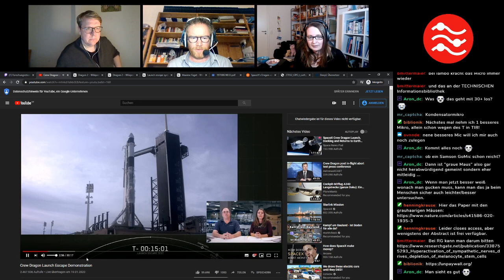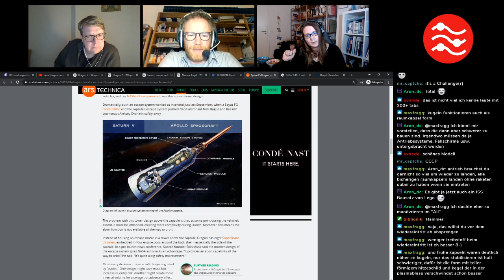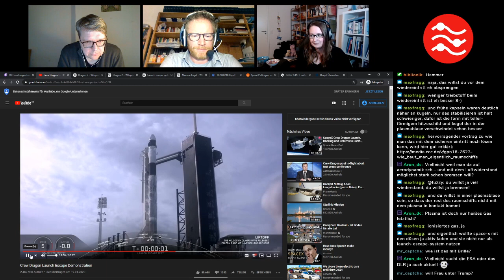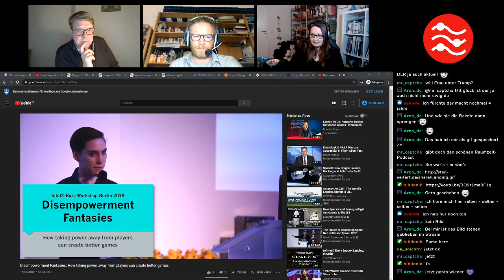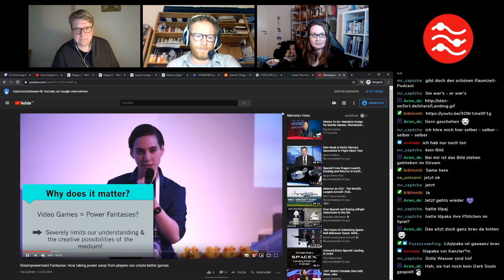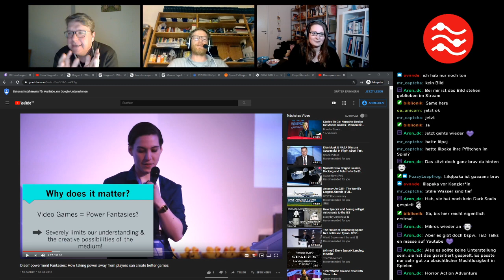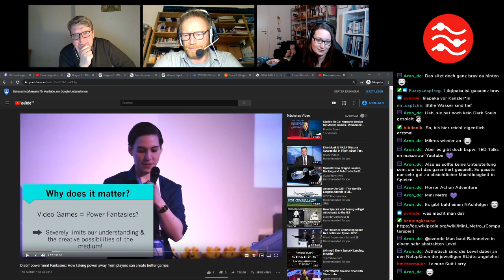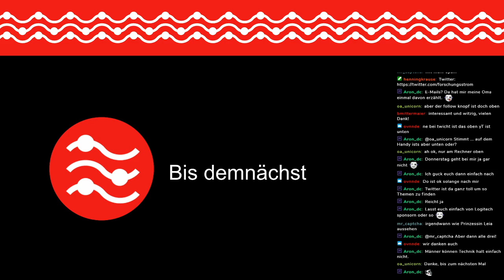Take 1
Unter dem Titel "Take 1" strömte am 13. Februar 2020 der erste Forschungsstrom durch Twitch. Es geht um Wissenschaft, Forschung und Kommunikation.

0:00 Countdown
00:35 Vorstellungsrunde
14:34 Henning
26:00 Claudia
42:00 Lambert
59:15 Ideen

[00:12] Los geht’s

[00:35] Vorstellungsrunde

Die Idee hinter Forschungsstrom und wie alles begann

[14:34] Eine (grau-haarige) Angelegenheit – Wieso führt Stress zu grauen Haaren (Henning)
Zhang, B., Ma, S., Rachmin, I. et al. Hyperactivation of sympathetic nerves drives depletion of melanocyte stem cells. Nature 577, 676–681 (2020).

[26:00] Rocket science – Eine Reise in Claudias Rabbit Hole

[42:00] Disempowerment fantasies – Weniger Macht in Videogames für bessere Spiele (Lambert)

[59:15] Eure Ideen sind gefragt!
Du hast eine Idee, was wir noch so machen könnten?